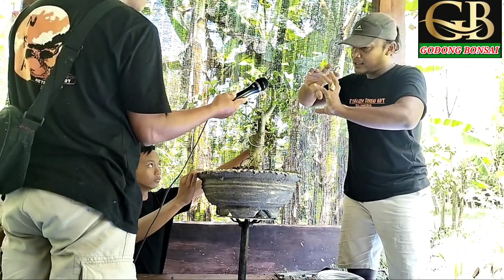belajar bonsai bareng||bersama nanang bonsai